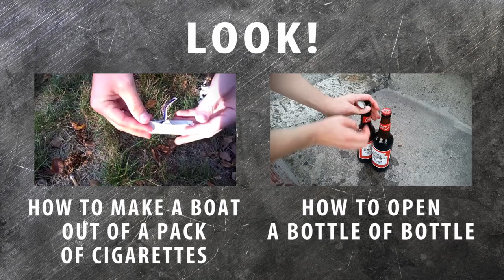How to make a weight out of plastic bottles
For sports not have to buy an expensive sports equipment. Enough plastic bottles, sand, sticks, a little scotch and finished weight for sports in your home.